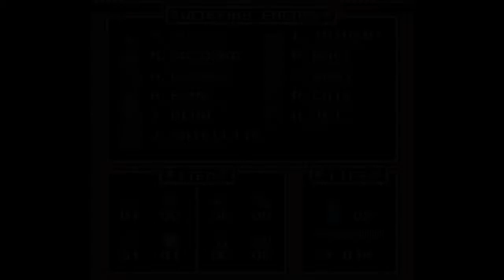Mega Man 9 - Wily's Castle Stage 2